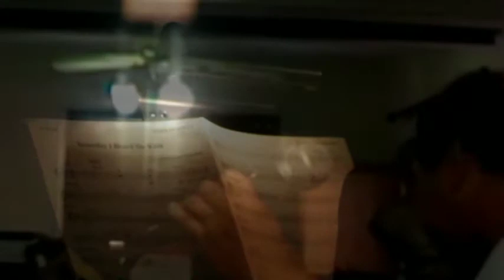Yesterday I Heard The Rain / Esta Tarde Vi LLover -Tony Bennett - cover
Yesterday I Heard the Rain
Written by Gene Lees and Armando Manzanero
Apparently never charted by anyone but it remains a nice song that was put on LP's by
everyone from Vicki Carr, Roy Clark, and Shirley Bassey to Perry Como, Percy Faith and
Frank Sinatra